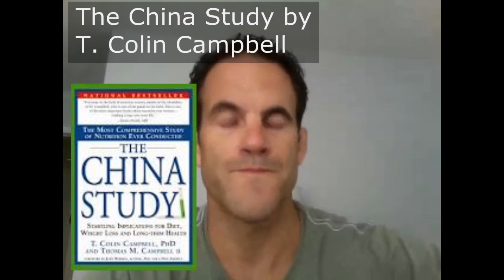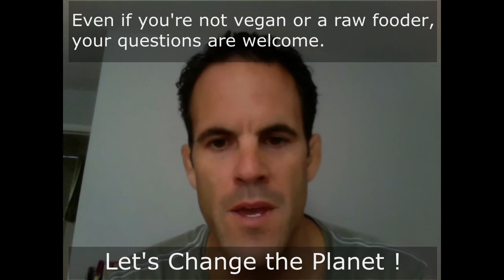Interview with Jay AKA Plant Based Athlete, LFHR Vegan & Brazilian Jiu-Jitsu Practitioner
Had a great interview with Jay the Plant Based Athlete.  We covered a little on his childhood diet, his athletic interests and health in high school and college.  We move on to his transition to a high raw diet that is low fat and high in fruit.  We got into the benefits he experienced, his dropping of unhealthy habits like 8 shots of espresso a day.
Jay is also a Brazilian Jiu-Jitsu enthusiast and has competed at a high level with guys much younger than himself.  He currently resides in Hawaii and we talked a little about getting fruit there.  We also covered supplementation and water.  This down to earth guy takes a practical, no bs approach.  We also touch on the ethics and ecology of this way of living.  I think you'll enjoy the interview.
If you are vegan or a raw fooder, I'd like to interview you.  Your experience and knowledge can help others.  Let's Change the Planet !